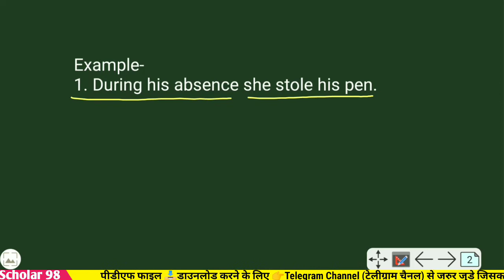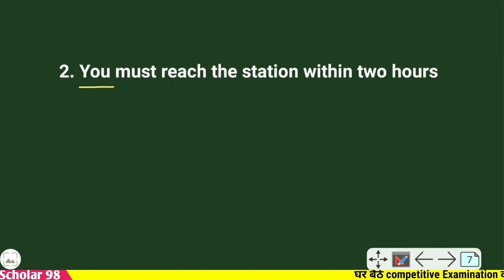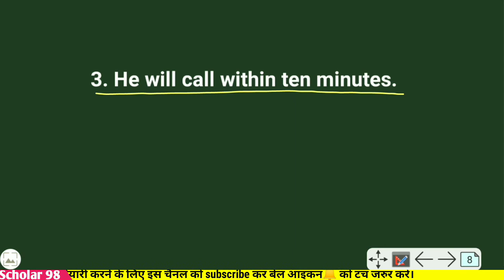CORRECT USE OF DURING & WITHIN || DIFFERENCE BETWEEN Within and During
correct uses of During
correct uses of within